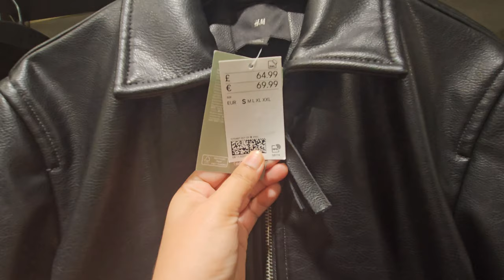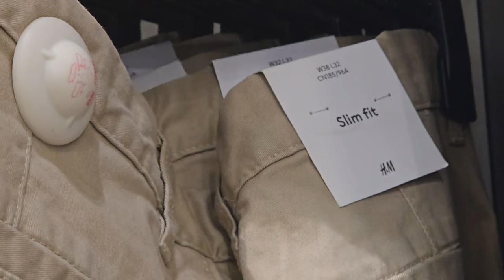H&M 🍁MENSWEAR AUTUMN 🍂COLLECTION OCTOBER 2023